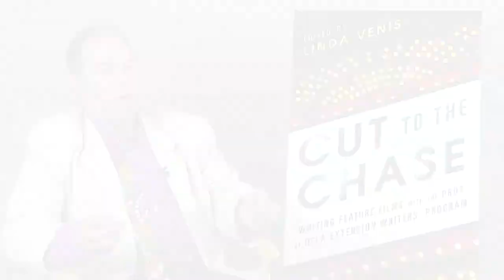"Demystifying the Business of Feature Film Writing" with Laurence Rosenthal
Laurence Rosenthal, Producer; Development Executive; UCLA Extension Writers' Program instructor; and author of Chapter 14 in Cut to the Chase: Writing Feature Films with the Pros at UCLA Extension Writers' Program, talks about how to get an agent, how managers differ from agents, and why branding in important in a writer's career.